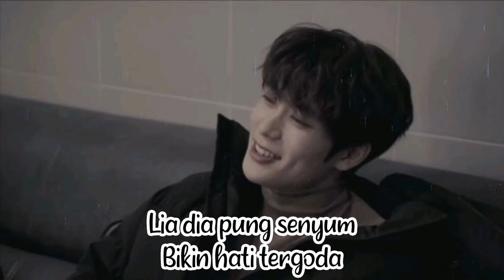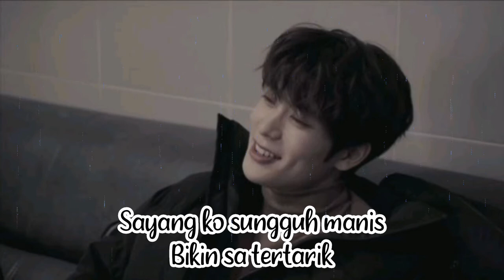Aduh Mamae Ada Cowok Baju Hitam Bikin Saya Terpana (Lirik) TIKTOK VIRAL Lirik Lagu terbaik